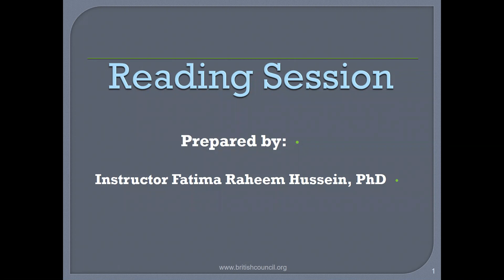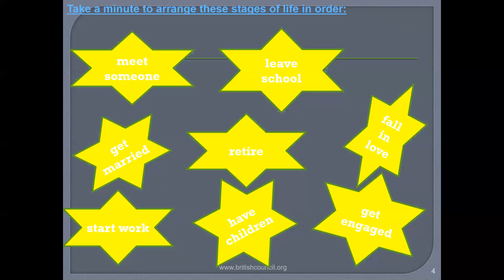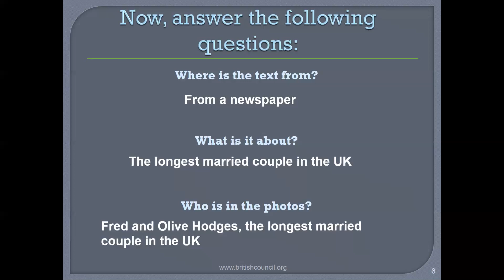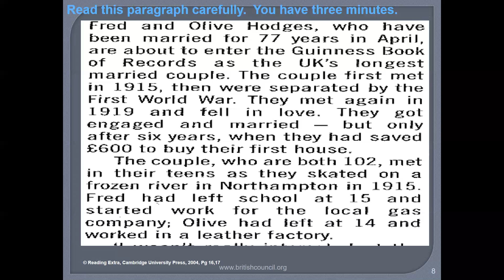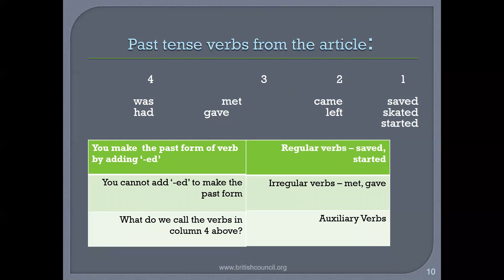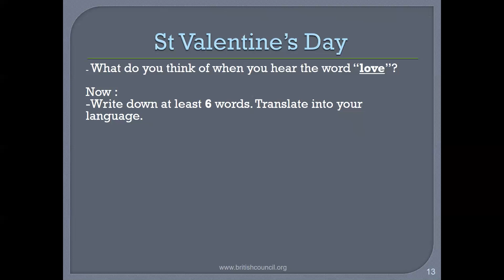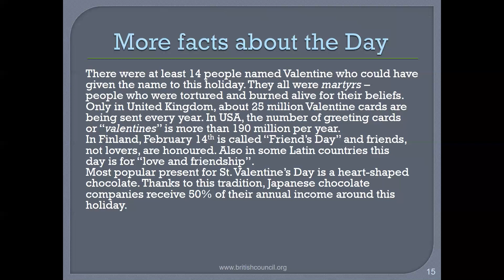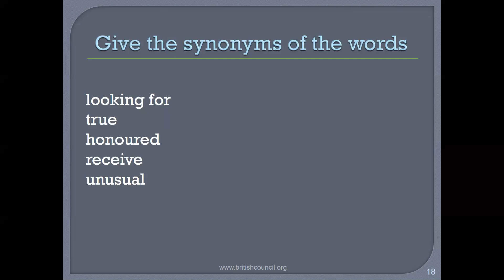Reading Session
Prepared by ( Instructor Fatima Raheem Hussein, PhD)